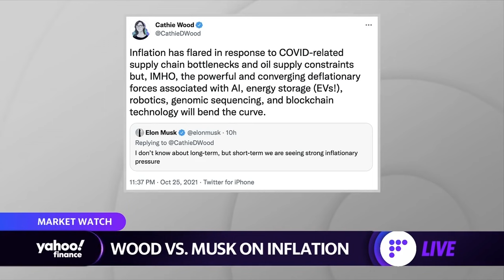Cathie Wood responds to Elon Musk: Tech will 'bend curve' on inflation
Cathie Wood responded to Elon Musk flagging the surge in price pressures. Yahoo Finance's Brian Cheung, Julie Hyman and Brian Sozzi share the details.